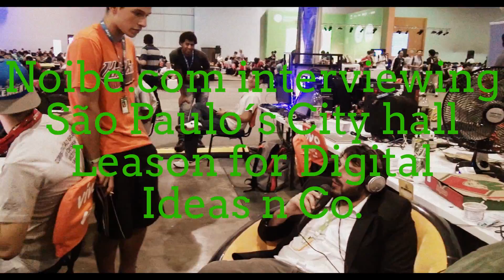Prefeitura de SP sendo entrevistada pela Baia Noibe.com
Entrevista de João Casino pela baia ancorada da cpbr8 Noibe.com